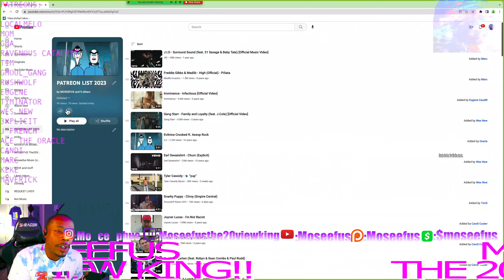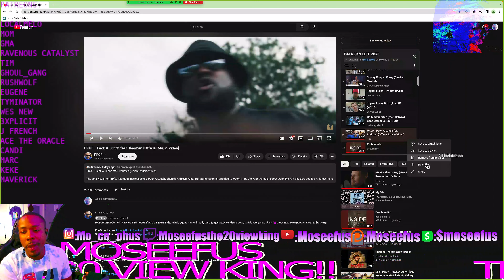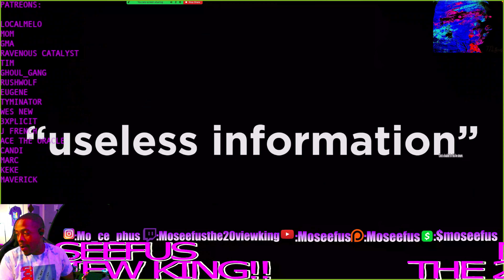KINDA FUNNY with a side of SINGING\ BARON VAUGHN - USELESS INFORMATION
Moseefus reacts to Baron Vaughn.